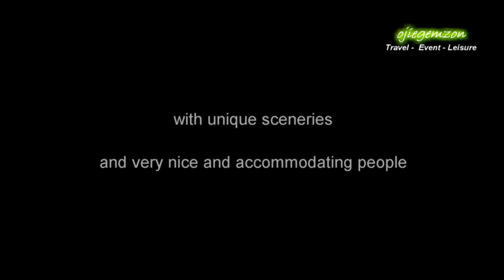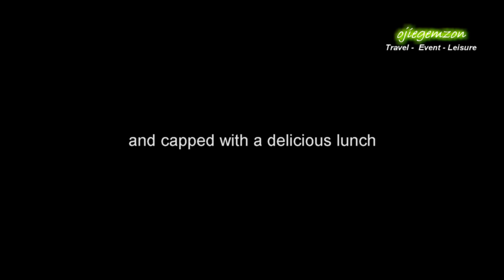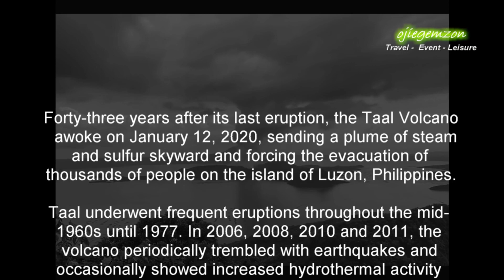Taal Volcano Memories (What it looked like before the eruption)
Throwback video of our day trip to the Taal Volcano exactly 5 months before its eruption. This video is for the people of Batangas and other affected areas. I hope that they can recover from this calamity and live their normal life...